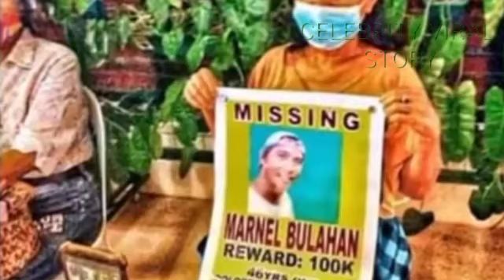UPDATE: PR0TECT0R NG MISIS NG NAWAWALANG SEAMAN NAGSALITA NA SA NALALAMAN